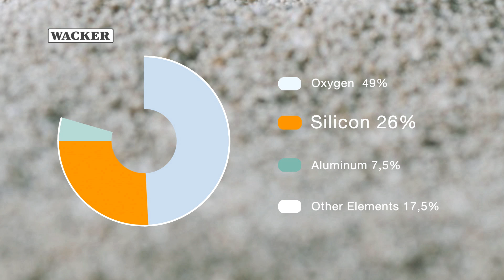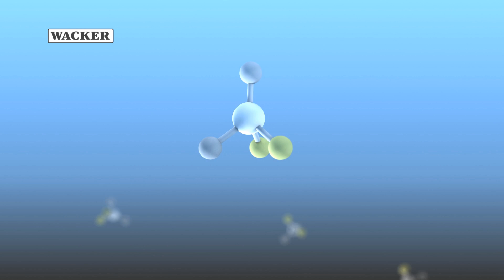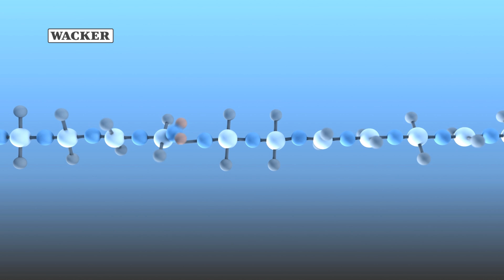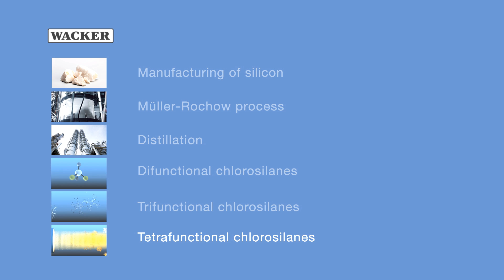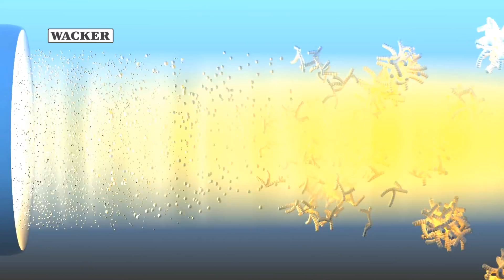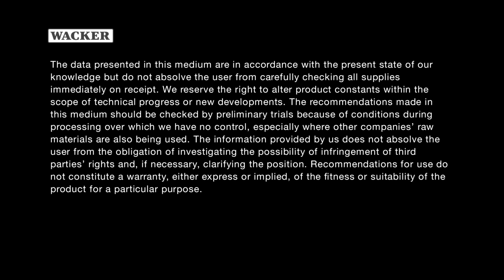How is silicone made anyway?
A World of Unlimited Possibilities
We encounter silicones every day without noticing them. With over 3000 different silicone products, WACKER is one of the world’s largest manufacturers.  Hard to believe that all of these different applications come from the same metalloid: silicon.
WACKER’s wealth of products, experience and expertise enables us to offer you complete, customized solutions.